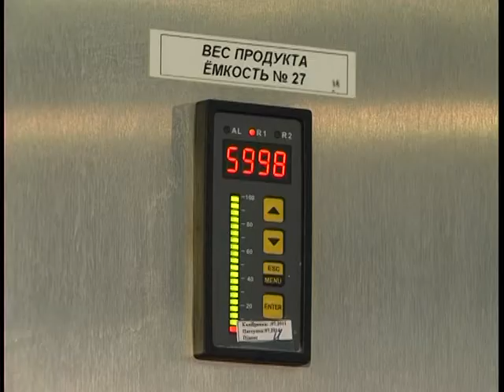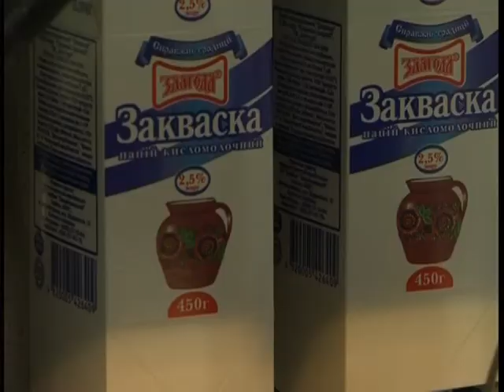«Приднепровский», начал производство нового напитка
Комбинат «Приднепровский», начал производство нового «живого» кисломолочного напитка «Закваска», с малым сроком реализации - 7 дней